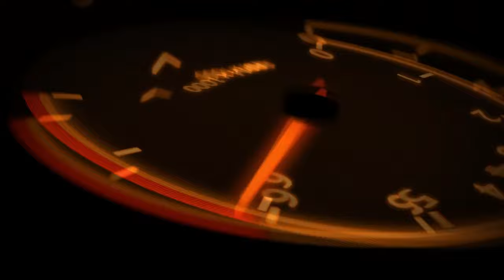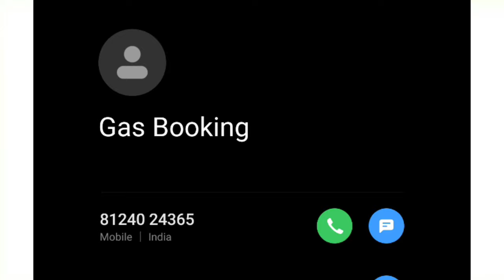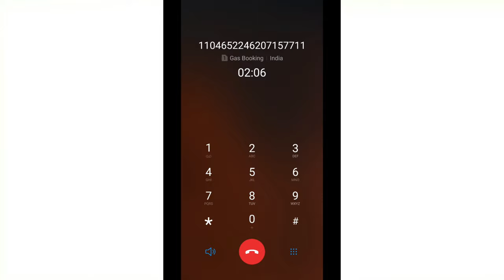Gas Booking in Mobile | How To book Gas Cylinder On Phone in Tamil | Indane Gas Booking in Mobile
How to book indane gas by mobile | lpg booking process by mobile - indane gas booking phone number,Book Indane gas cylinder from mobile phone through IVRS

 Whatsapp மூலமாக சமையல் Gas எப்படி Book பண்ணுவது!!

நீங்கள் இண்டேன் வாடிக்கையாளராக இருந்தால், புதிய எண்ணான 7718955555 என்ற எண்ணில் அழைப்பதன் மூலம் எரிவாயுவை முன்பதிவு செய்யலாம் அல்லது மற்றொரு சுலபமான வழி வாட்ஸ்அப். உங்கள் வாட்ஸ்அப் மெசஞ்சரில் REFILL என தட்டச்சு செய்து 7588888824 க்கு அனுப்பவும். உங்கள் பதிவு செய்யப்பட்ட மொபைல் எண் மூலம் மட்டுமே வாட்ஸ்அப் எண்ணில் முன்பதிவு செய்யப்படும்